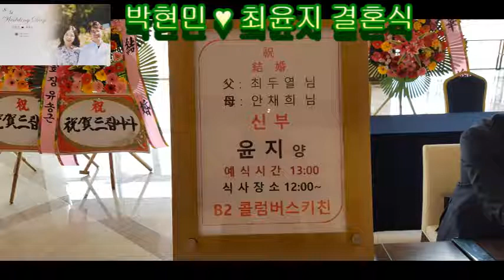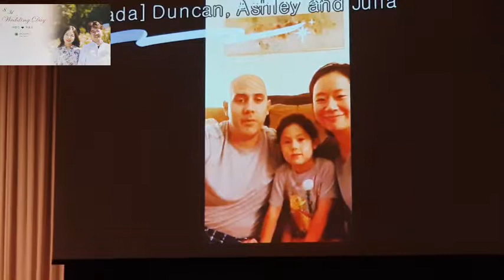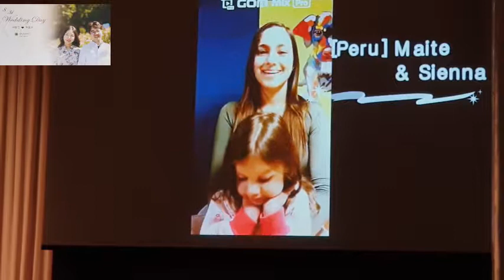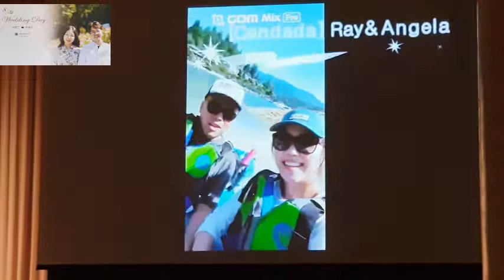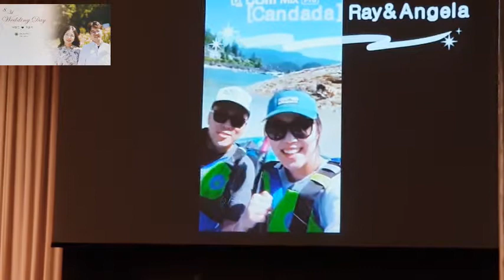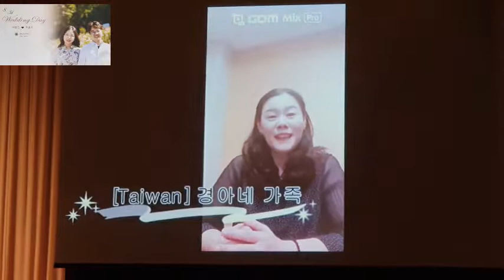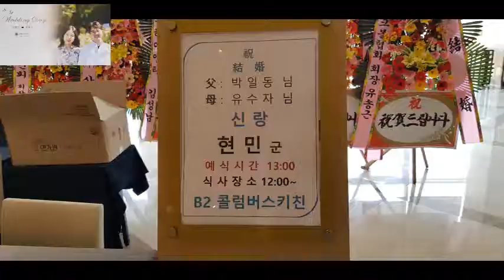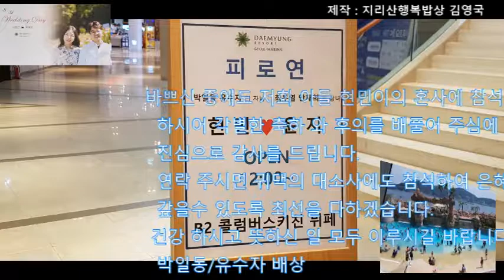결혼식 20190831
결혼식